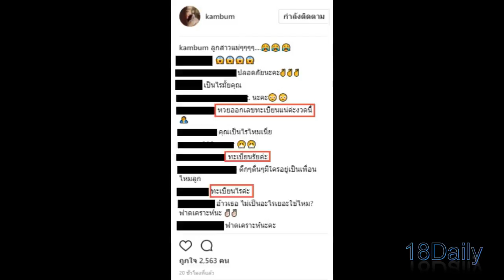“แก้มบุ๋ม” โพสต์ภาพประสบอุบัติเหตุรถชนท้าย แต่ชาวเน็ตกับโฟกัสไปที่เลขทะเบียน